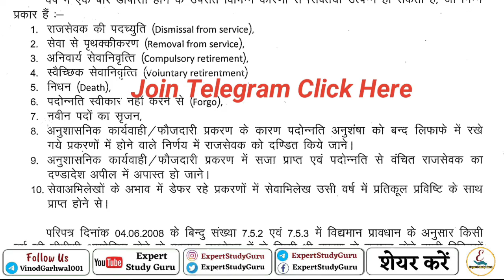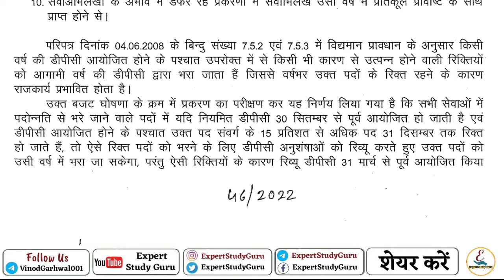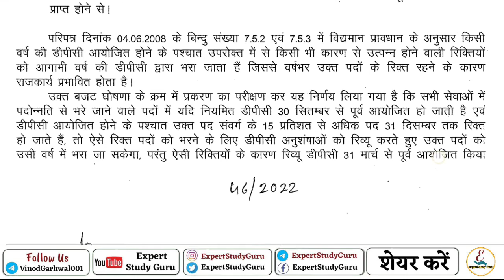Review DPC के आदेश | जानिए क्या नियम है इस DPC में आने के लिए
Pdf Link
एक वर्ष में दो बार डीपीसी करवाने के संबंध में कार्मिक विभाग द्वारा जारी परिपत्र जारी✍️👇